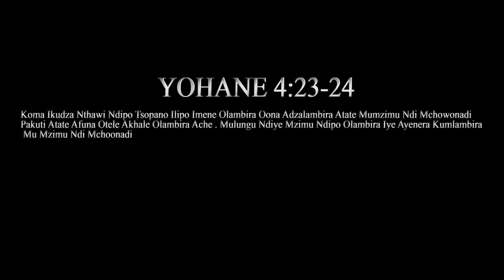Daivema Polambira Gospel Official Music Video Director Oxpart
New Gospel @kafitaccapnurserychoir4308 Gospel @MALAWIMUSICTV @suffixmw @greatangelschoirMalawi